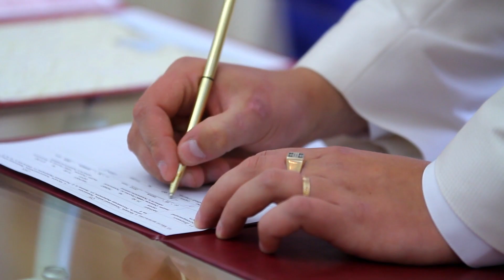Пожарная свадьба Денис и Ирина Видеограф Попов Роман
Видеооператор Попов Роман представляет свадебный клип Дениса и Ирины.Пожарная свадьба в Тюмени.   Сохраняю лучшее. Превращаю в вечно!